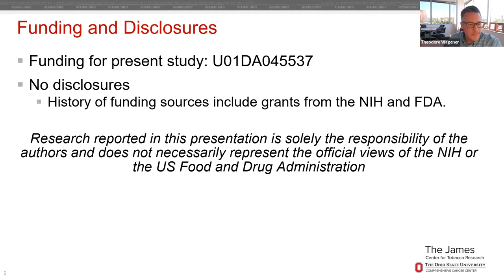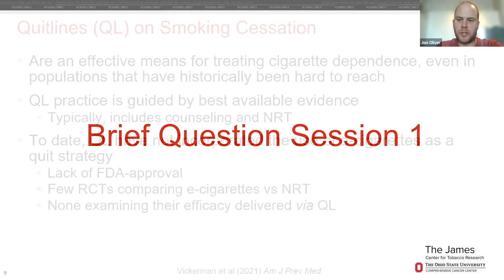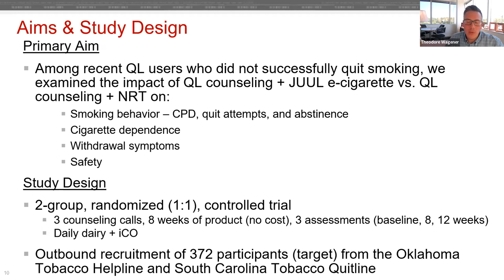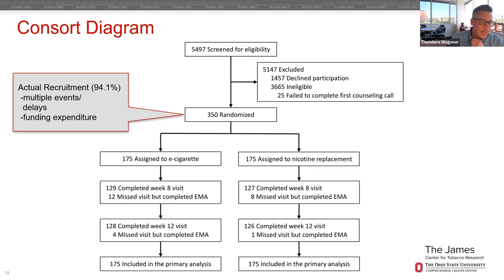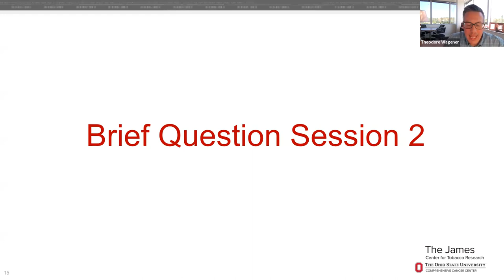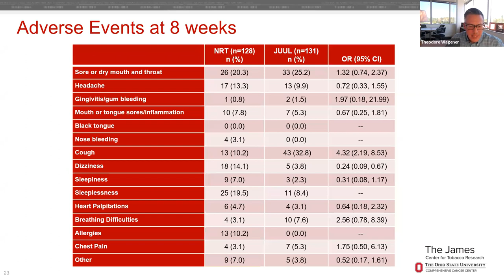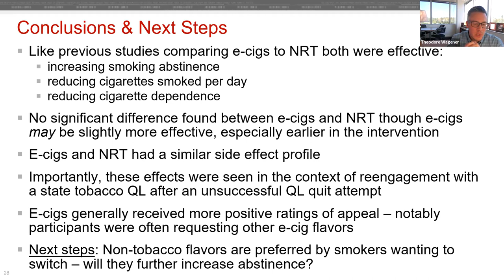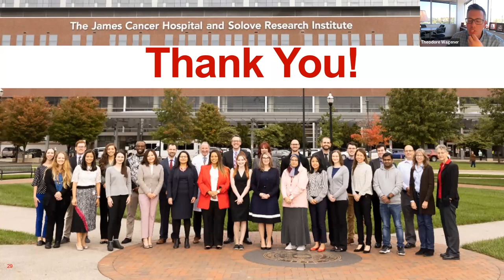Ted Wagener, "E-cigarette vs. Combination NRT through Quitlines: An RCT" | TOPS #72 | 9/22/2023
9/22/2023
Theodore Wagener of The Ohio State University
"E-cigarette Versus Combination Nicotine Replacement Therapy Delivered Through State Quitlines on Smoking Abstinence Following a Recent Failed Quit Attempt: A Randomized Trial"